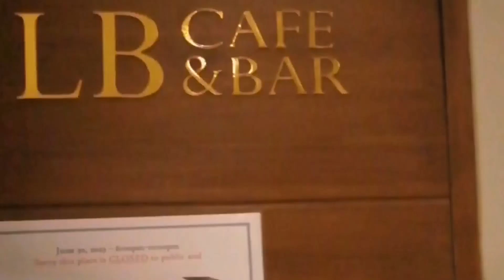The Ultimate Guide to LB Cafe & Bar: A Hidden Gem for Food and Drinks